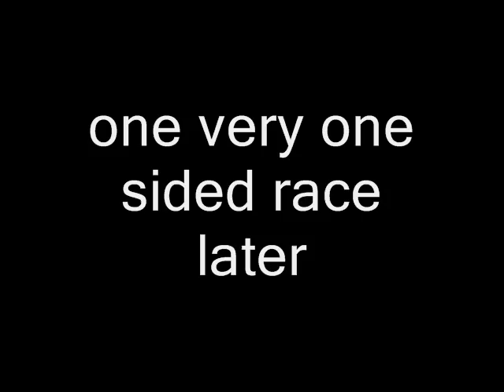Legend of Zelda: The abridged series - episode 11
well after much delay heres episode 11

it would have been done sooner but its been a pretty busy 2 weeks for me (i started a new job)...also i got the first season of heroes on dvd after i missed most of the episodes on tv...so what was i supposed to do?  not watch it?  i knew you'd understand ^_^

anyway enough of my moaning

in todays episode link gets a horse from ingo...who works hard aparantly

video clips found on various speedrun sites

hammy voice acting done by me

zelda is owned by nintendo